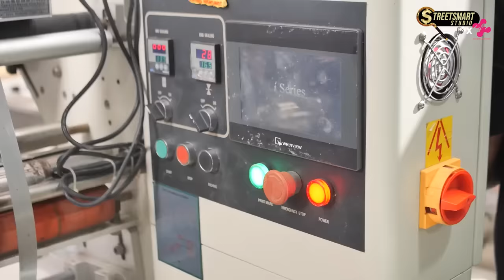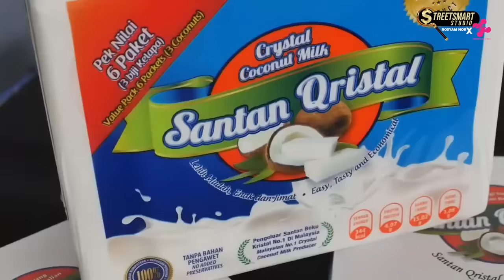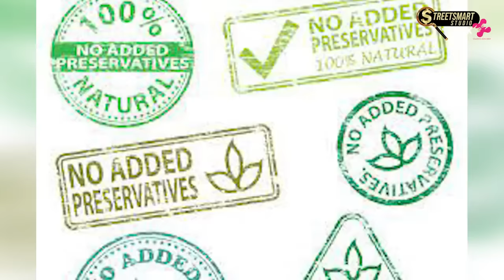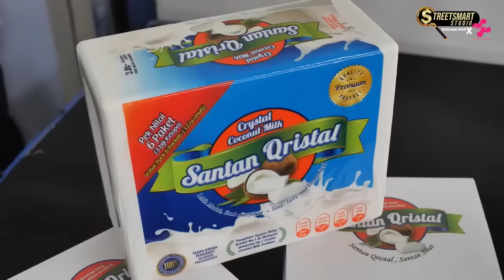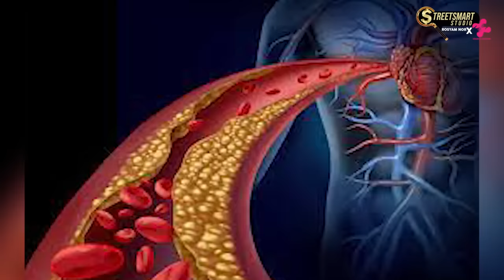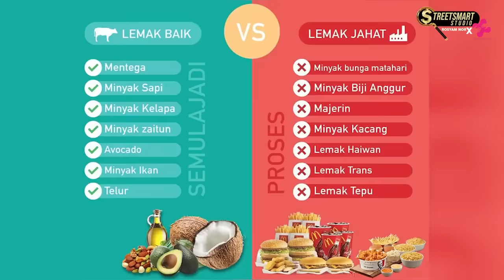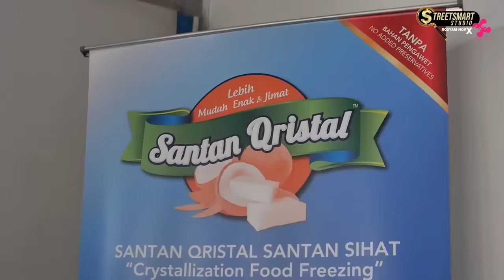'APE BENDE BISNES KELAPA?!' TOK SYAM KOYAK BILA USAHAWAN OTAI INI BERSUARA TENTANG BISNESNYA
[StreetSmartWithRosyamNor X Usanita Top25 Ep19]

Tahniah pd Santan Qristal kerana terpilih menjadi Top 25 Perintis Usanita yang bakal menggunakan penjenamaan Datuk Rosyam Nor.

Follow Usanita untuk dapatkan lebih banyak info berkenaan bantuan perniagaan.
'Usanita - Pemudah Cara Perniagaan Anda!'